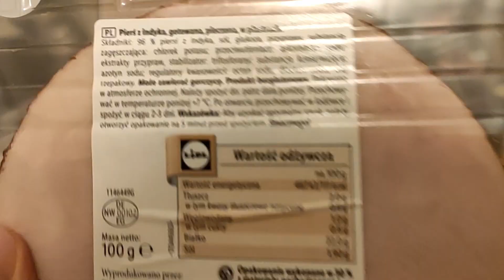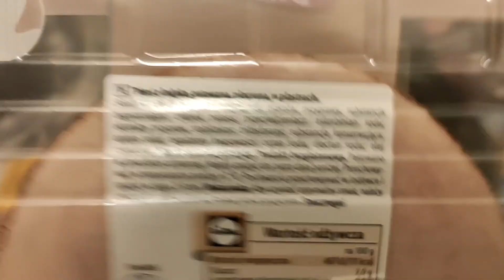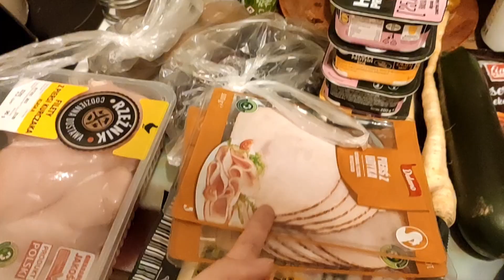Jak PLANUJĘ zakupy SPOŻYWCZE? | planuj i OSZCZĘDZAJ!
Elo, dzisiaj poza haulem także planowanie posiłków w oparciu o zapasy :)

Cześć, z tej strony Asia :) Na tym kanale poruszam tematy mojej depresji, nawyków, self care'u i organizacji. We vlogach nie brakuje mojego humoru, który z pewnością polubisz :) Jeśli jesteś nową osobą - zachęcam do zostawienia subskrypcji :*

Jeśli film Ci się spodobał nie zapomnij o zostawieniu po sobie śladu! ps. kocham czytać wasze komentarze ;)